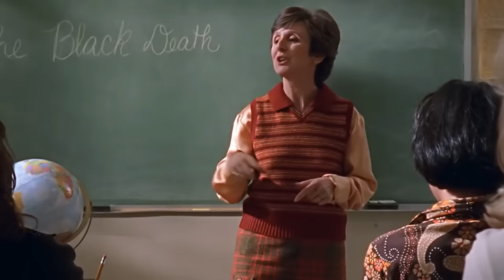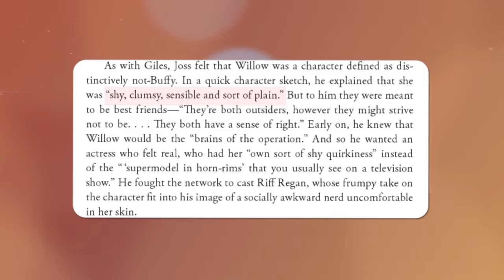Why The Very Strange Buffy The Vampire Pilot Nearly Killed The Show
Sarah Michelle Gellar's Buffy The Vampire Slayer is by all accounts a cultural staple of sci-fi television.  Though after the initial Buffy pilot was shot, our favorite vampire slayer almost didn't see daylight.  Luckily a new pilot of Buffy the Vampire Slayer was shot, and the rest is history.  But what exactly was so bad about the original Buffy pilot?